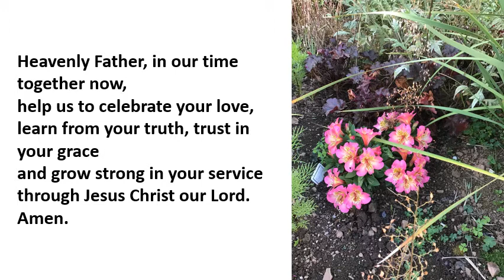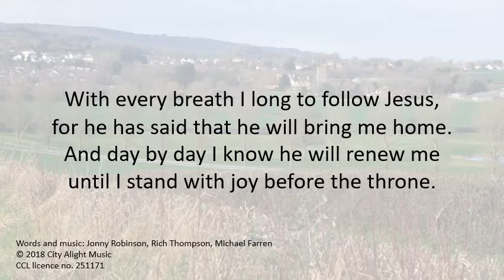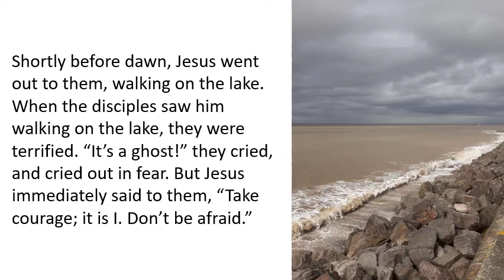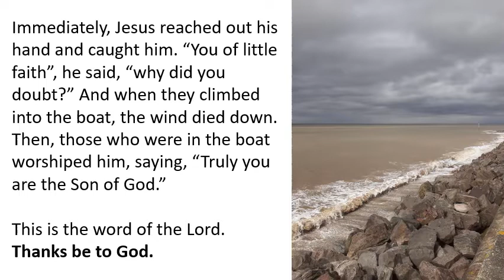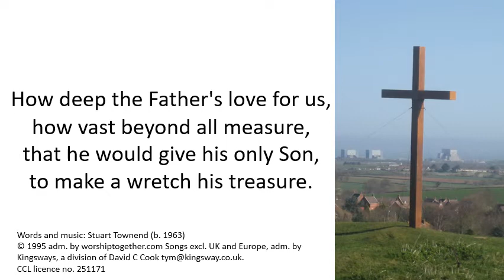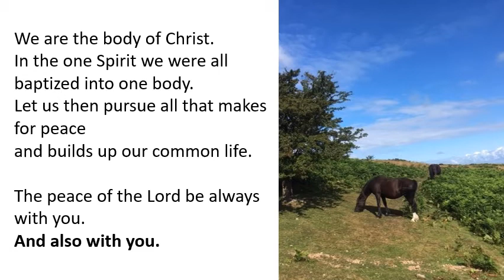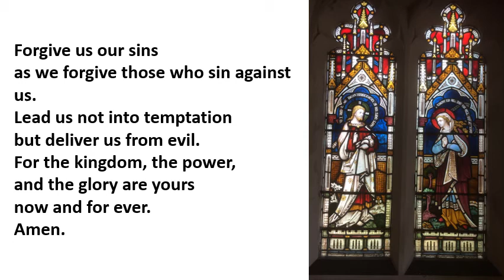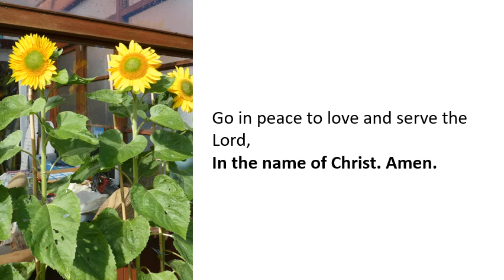9th Sunday after Trinity - 9th August 2020